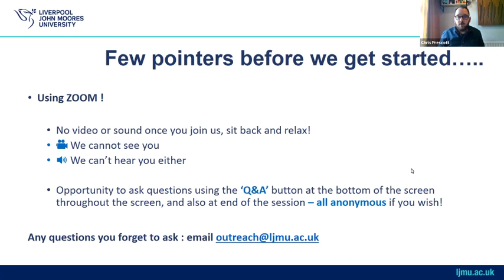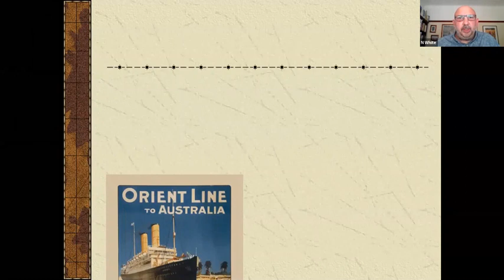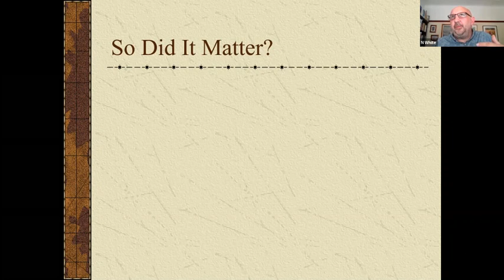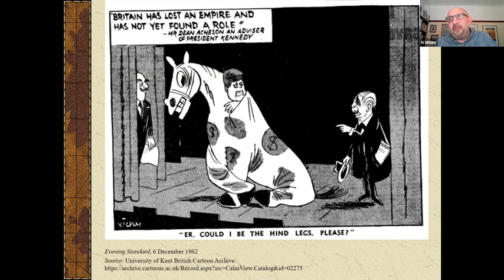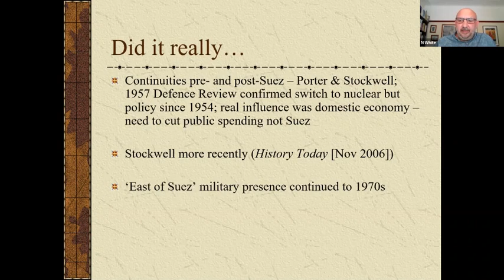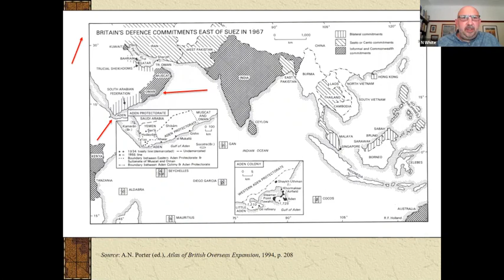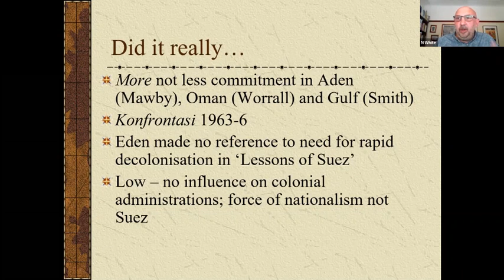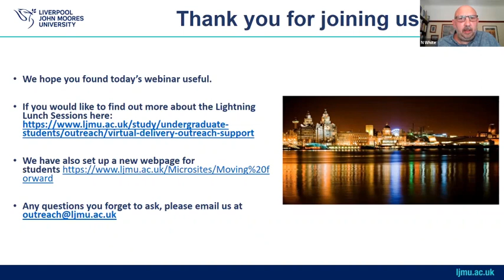Lightning Lunch Sessions | The winds of change: the Suez Crisis and its impact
Join LJMU for a series of lunchtime insights on current courses at Liverpool John Moores University. Each session is under 30 minutes and will focus on current discussions relating to the curriculum and new discoveries on the subject. Starting at either 12pm or 12:30pm, these short course insights will develop your understanding of university level study around your subject of choice.